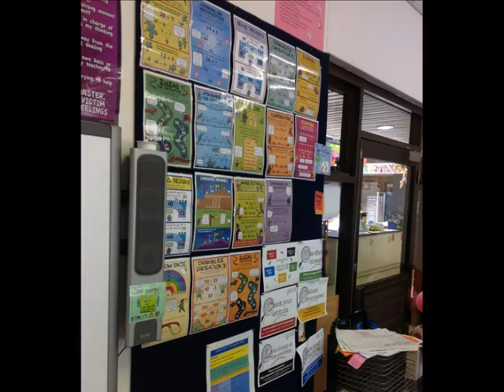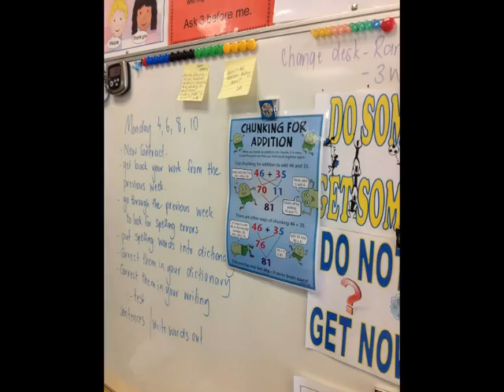Woodend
The Attrium makes for a great learning spaces. Teachers have ipads in class. Ann Baker Natural Maths Strategies posters in class.